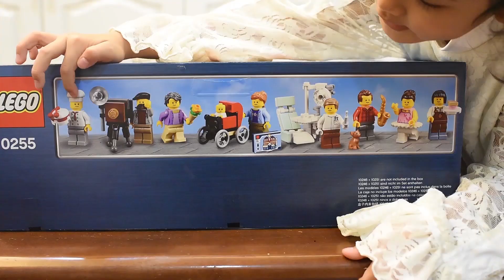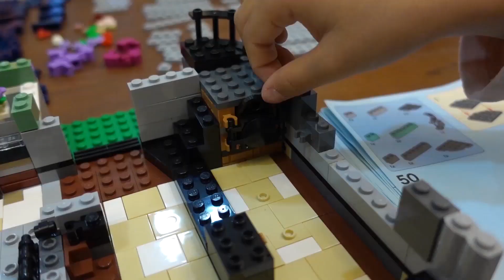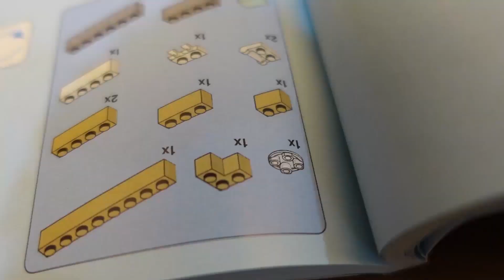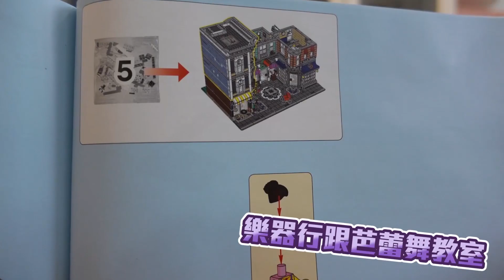CP值超高,最適合入手的第一個樂高街景/旺財,你怎麼了旺財?/集會廣場 assembly square LEGO10255【史上最常被收驚的國民美少女＊茶茶 ＊】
樂高街景10週年紀念-集會廣場開箱介紹